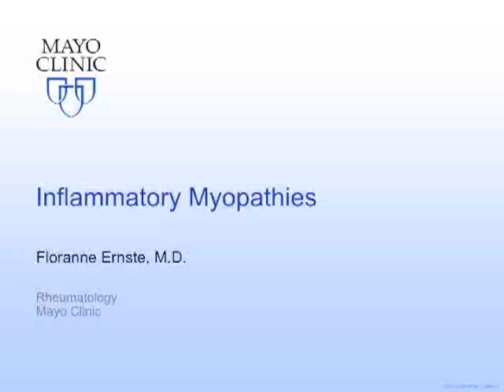Living well with Inflammatory Myopathies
Floranne C. Ernste, M.D., of the Division of Rheumatology, discusses three types of inflammatory myopathies: Dermatomyositis, polymyositis and inclusion body myositis. Using prednisone to suppress inflammation helps put the disease into remission. With adequate treatment, prognosis is favorable for living a normal, active life.